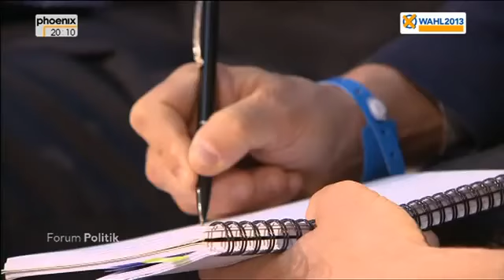Politik forum mit angela merkel 2013 59 minuten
Zum Thema NSA muss einfach gesagt werden: Union und FDP haben bda eingeführt, Rot/Grün das G10-Gesetz tvduell - TVduell - Kanzlerduell zur Geheimdienstaffäre mit Angela Merkel & Peer.

Diese Lied ist für dich Angela: Links:.

"Was nun Frau Merkel" - Merkel im journalistischen Kreuzverhör live im TV. 9:59 "Ich war immer für die Soziale Marktwirtschaft und wir müssen sie NEU DEFINIEREN, weil sie eine internationale.